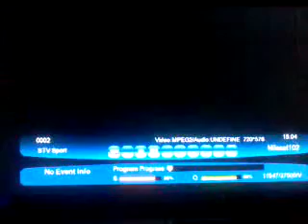ظهور مجموعة قنوات STV على قمر Eutel Sat 8 West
STV
STV Sport
STV Movies
STV Bollywood
STV Dramamix
STV Food
STV Mazika
STV Drama
STV Cinema